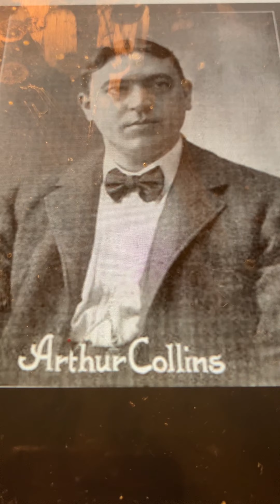When Mr. Shakespeare Comes To Town Arthur Collins 1901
Better music here and the shit abd more shit noisy music with shit singers of today. Bieber & Co sucks shit. Arthur Collins was/is much better.